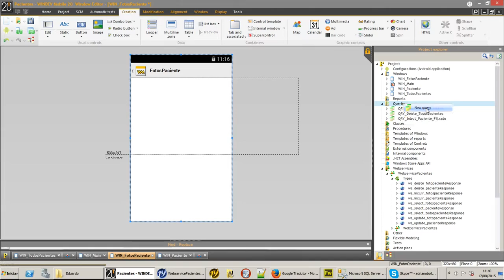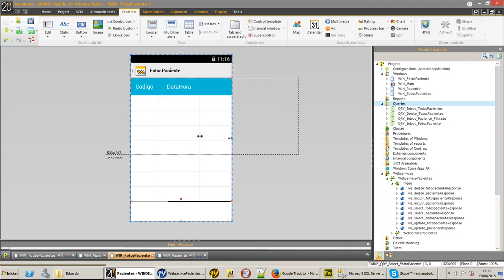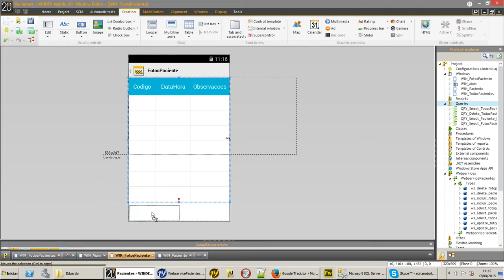Aula 29 - Windev - Cadastro de Pacientes - Preparando as telas para listar e tirar novas fotos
Aula 29 - Projeto - Cadastro de Pacientes -  Preparando as telas para listar e tirar novas fotos para base local enviar webservice